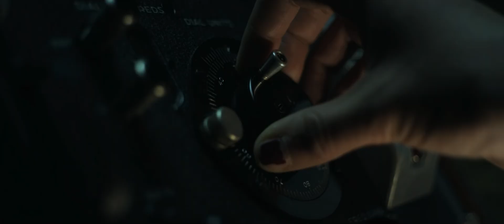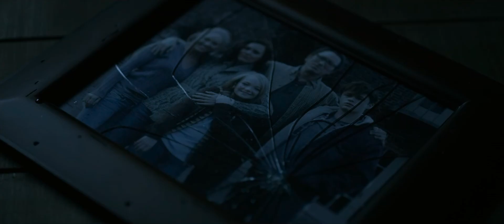Логово зверя (2013) — трейлер на русском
Семья 18-летнего Эвана переезжает в дом, прошлые владельцы которого погибли при странных обстоятельствах. Единственная выжившая — Джанет — отказывается раскрывать тайну трагической гибели родных. Отправившись как-то ночью на прогулку, Эван встречает прекрасную девушку Саманту. Подростки начинают тесно общаться. Их общий интерес — таинственный дом семьи Ашер. Сэм рассказывает Эвану о том, что случилось с прошлыми владельцами дома. Герои решают выйти на прямой контакт с призраками. Но становится очевидно: не все тайны стоит разгадывать, ибо за ними кроется нечто совершенно ужасающее…